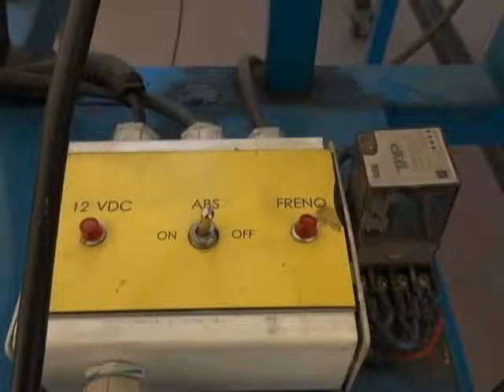Convenio INACAP VARONA